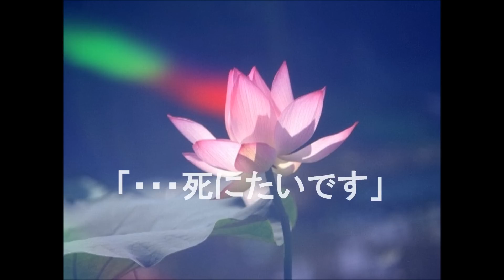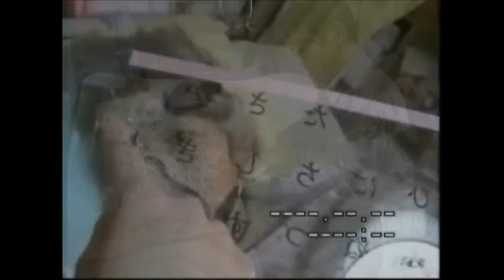感動法話 「生きている意味がありますか？」 （医療現場のお坊さん）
難病ＡＬＳの女性(42歳)が、
ビハーラ僧＝長倉伯博先生に打ち明けます。

「こんな私に、生きている意味がありますか？」
「・・・死にたいです」
「私が、死ねるように・・・家族を説得して下さい。」

終末期医療の現場で、絶望し、死を望む患者さんに、
一体、仏教は、何が出来るでしょう？
どうやって苦しみ悩む人々を救うことが出来るのでしょうか？

（ビハーラ）
本来は「寺院」の意味。現在では「仏教ホスピス」。
仏教のみ教えに基づく、苦痛緩和と癒しの支援活動。
長倉伯博先生は、その第一人者です。

※　写真は、イメージとしてご覧下さい。